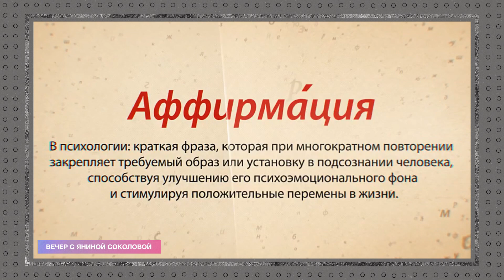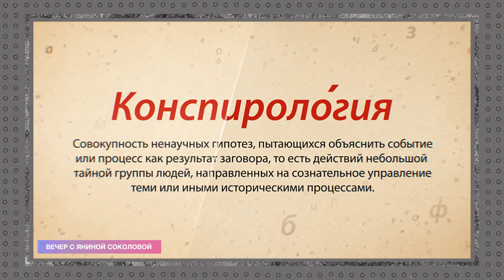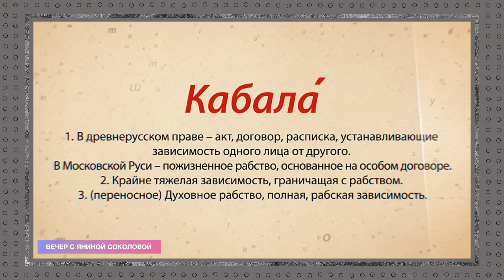Как дети в ДНР отмечают Год русского языка | Вечер #38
Ватные ж...💨 должны гореть ярко 🔥 Борьба с российской пропагандой - это наше с вами общее дело❤️ А если вам нравится то, что мы делаем, поддержите наш проект. Ваши донейты пойдут на улучшение контента 👇

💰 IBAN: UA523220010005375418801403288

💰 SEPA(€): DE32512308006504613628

💰 SWIFT:
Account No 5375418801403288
Receiver IANINA SOKOLOVA, Ukraine, Kyiv, Kyiv city
Bank: JSC UNIVERSAL BANK
SWIFT code: UNJSUAUKXXX
City: KYIV, UKRAINE
Details of payment:  charitable aid

💰 ₿ Bitcoin:
1LKaqk5fxVA2d2cVXBoSXwsiEzW5EuZeBx
💰 Ether:
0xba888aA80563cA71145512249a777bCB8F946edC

Наш YouTube-канал защищён от ботов. А ваш?